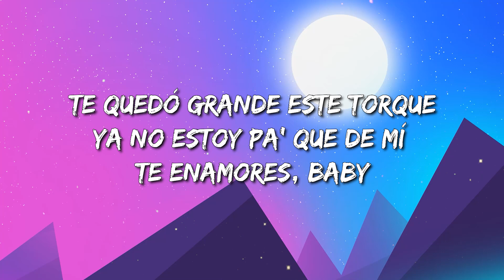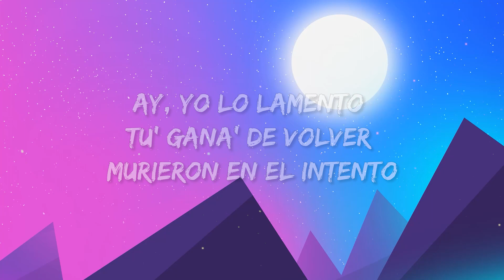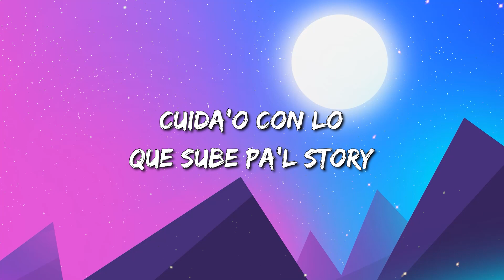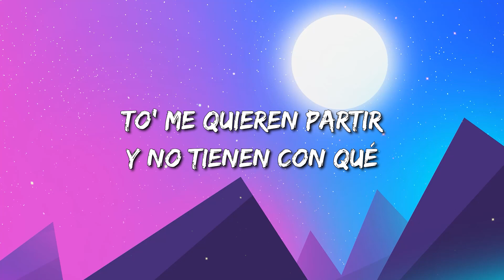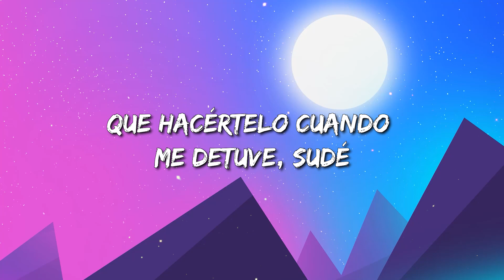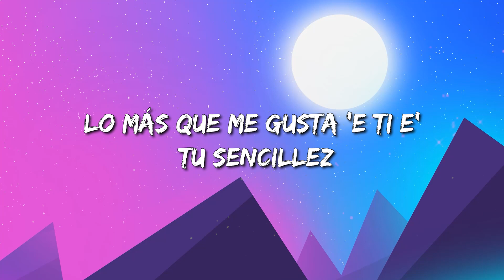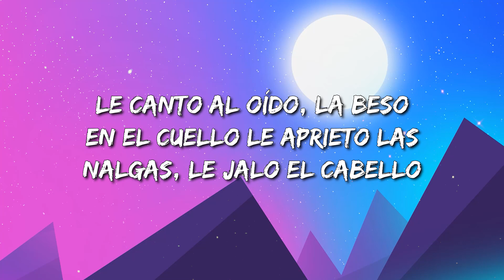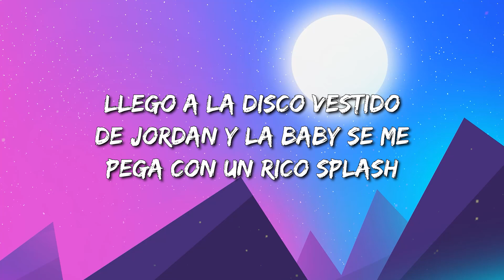Karol G & Becky G - Mamiii (Letra) / Rauw Alejandro & Chencho Corleone / Ryan Castro - Jordan ...Mix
Karol G & Becky G - Mamiii (Letra)

Letra: Becky G, KAROL G - MAMIII

Ouh
Repítelo, mami